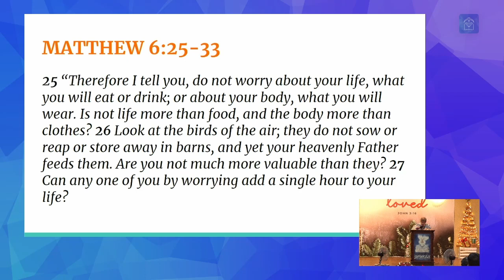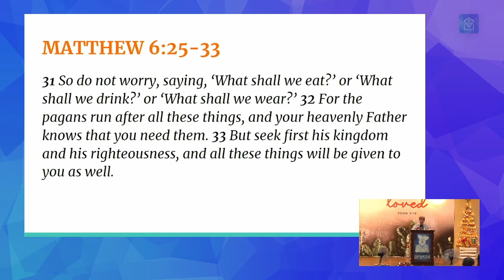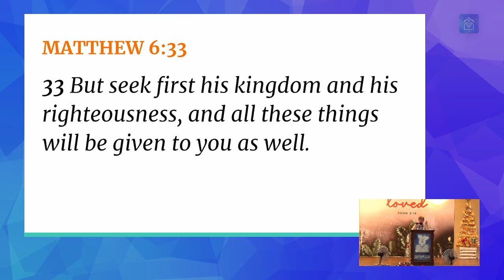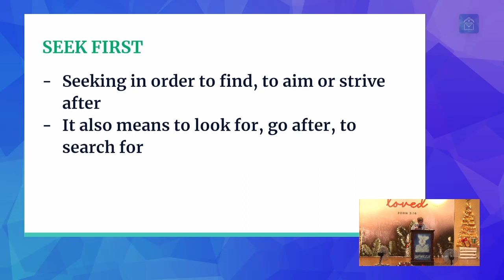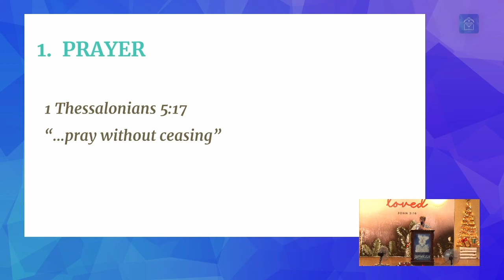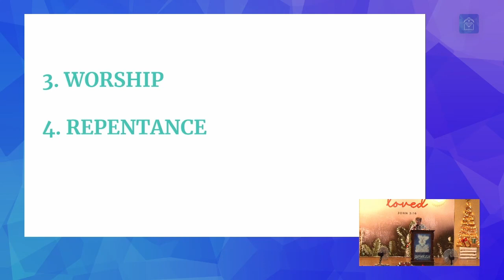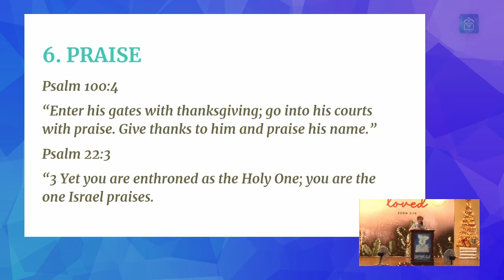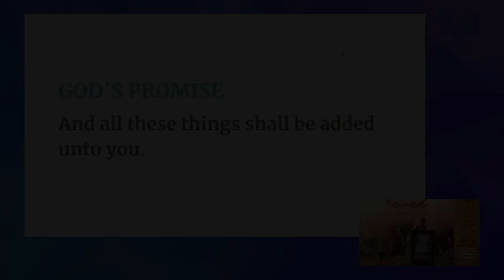Message: First Things First (Sis. Dolly Papa)